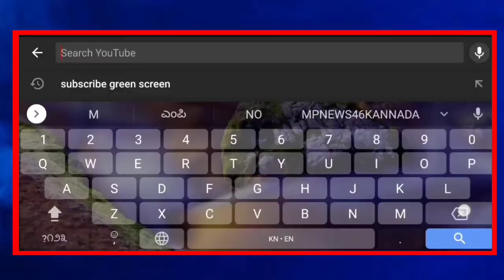ಕ್ರೀಡಾಜ್ಯೋತಿ ಬೆಳಗಿಸುವ ಮೂಲಕ ಕಾರ್ಯಕ್ರಮಕ್ಕೆ ಚಾಲನೆ ಸೋಲು ಗೆಲುವು 1ನಾಣ್ಯದ 2ಮುಖಗಳಿದ್ದಂತೆ...